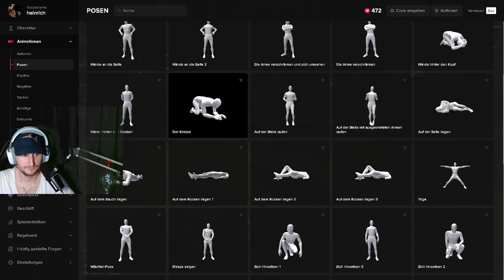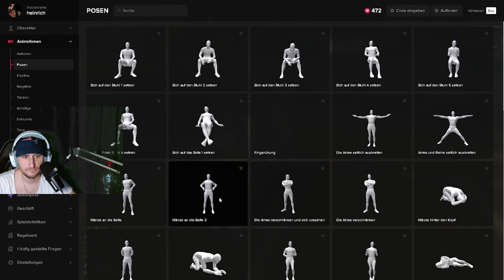Chaos pur und dazu noch ein korb bekommen | WhiteAngels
ihr wollt auch zu unsere familie dann kommt gerne rein :)